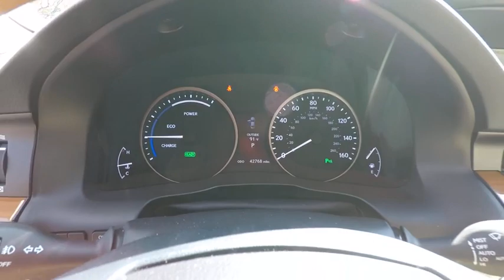2014 Lexus ES 300h Base Schaumburg IL R0308A